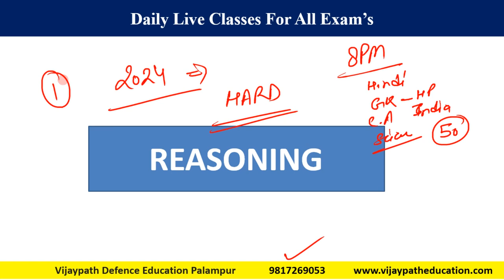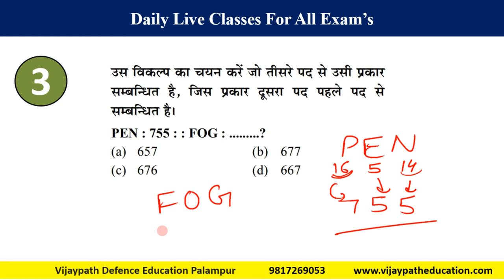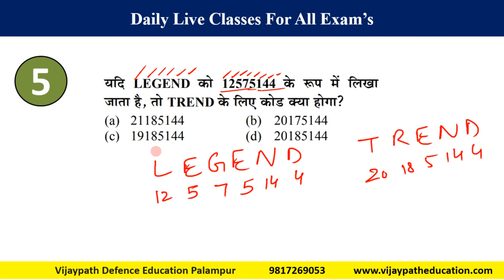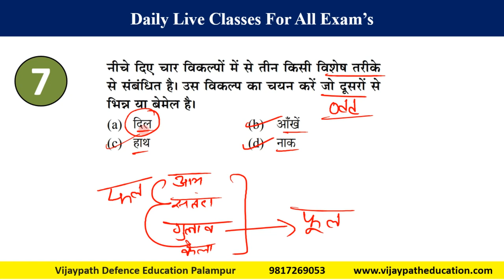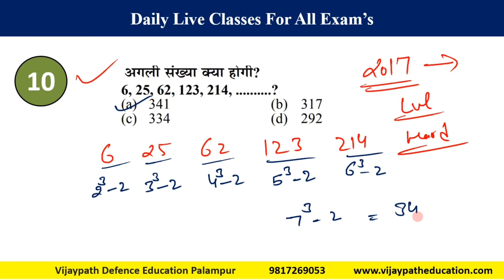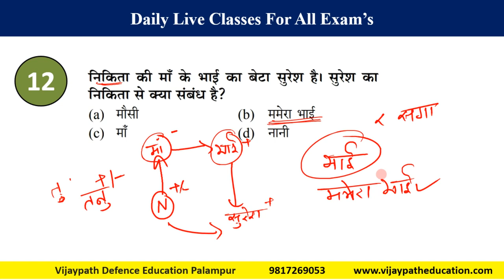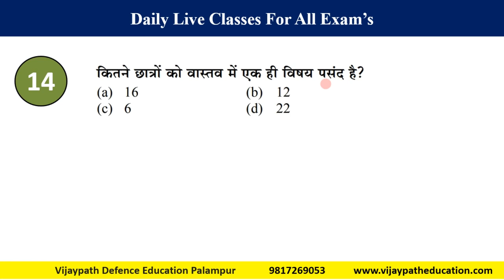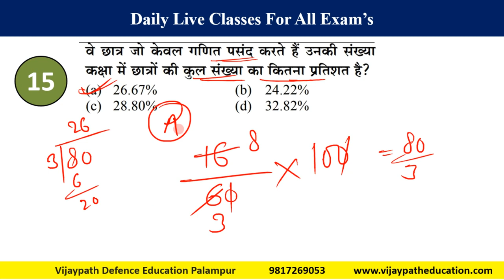Reasoning Practice Class Himachal Police vijaypatheducation Reasoning Class By Munish Sharma